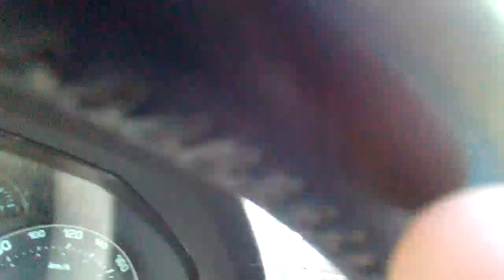дтп житомирська траса кпп стоянка